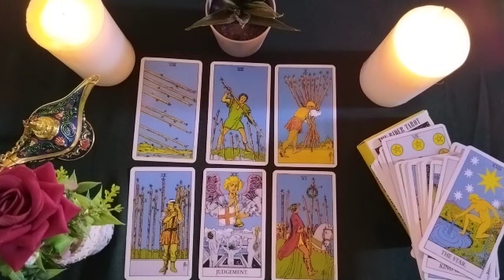CAPRICORN✅WHAT DECISION SHOULD I MAKE? 🤷‍♀️WHAT IS BEST FOR ME?🤔⁉️